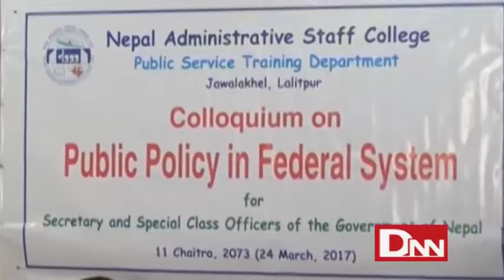Samanya Prasasanmantri Budhathoki